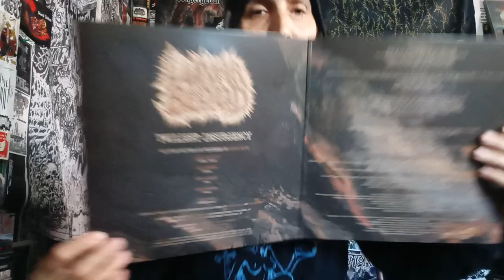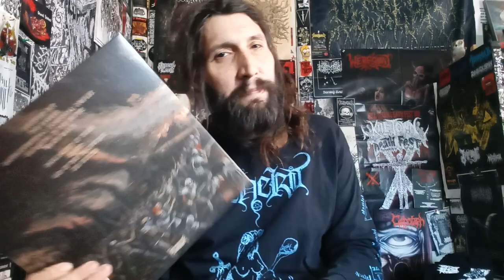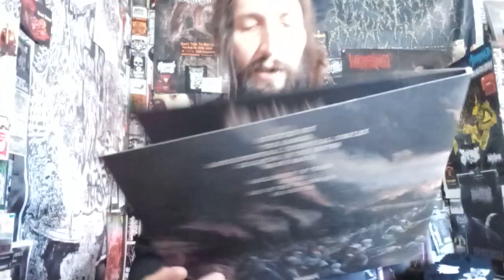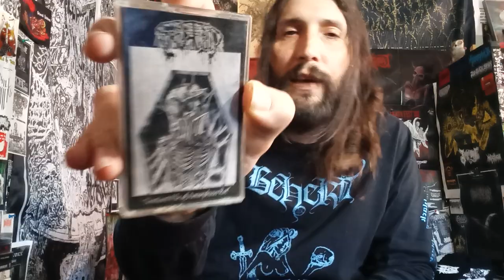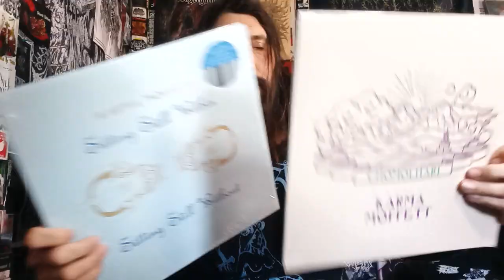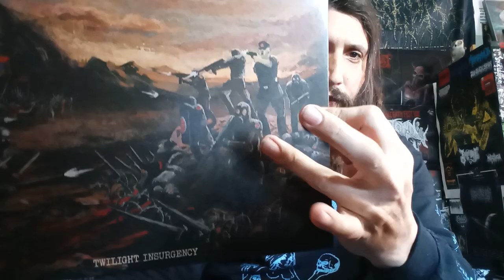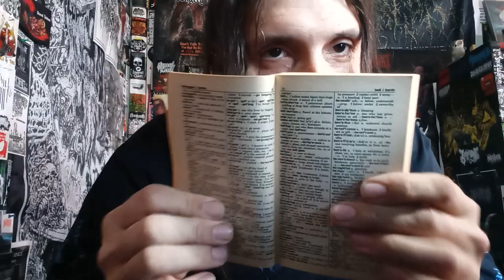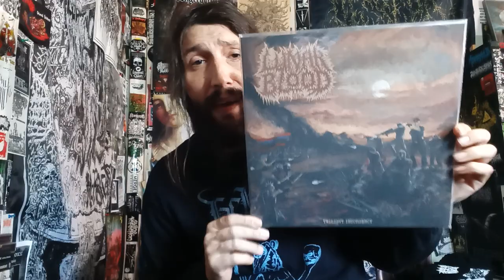Vital Vinyl Vlog: Lunar Blood - Twilight Insurgency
Death Metal From New Jersey.

"All songs written and performed by Lunar Blood

Lunar Blood is:
Mark Guiliano- guitar, vocals
Nick Zwiren- guitar
Seth Kaplan- bass
Jacob Kruger- vocals
Chris Ward- drums, vocals

Additional vocals in Ululating in the Depths and Pig Hunter by Lex Santiago and Scot Moriarty

Recorded and mixed by Scot Moriarty of Backroom Studios in Rockaway, NJ
Mastered by Brad Boatright of Audiosiege in Portland, OR

Distributed by Pulverised Records"